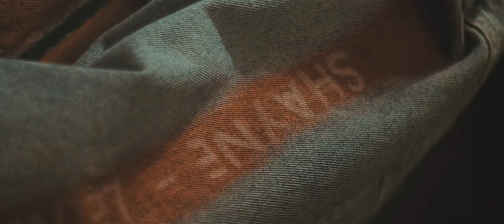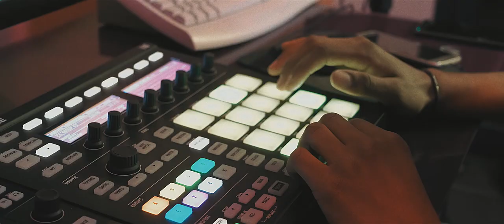Shayne - Essaye (Official Music Video)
Shayne - Essaye

"Forcer le destin"

GEAR USED:
Panasonic Lumix GH5
Tokina 11-16mm f:2.8
Olympus M.Zuiko Digital 12 mm f/2
Panasonic LUMIX G Lens, 25mm, F1.7
LaCie Rugged Thunderbolt and USB 3.0 External Hard Drive, 2 TB
DJI Ronin MX

Type beat

Axel Lauhon / D.vision